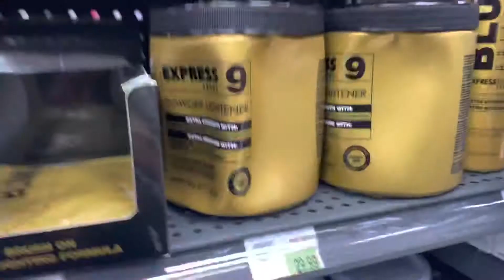VLOG | Chitchat: Where have I been + Sally’s Beauty Supply & 5 Below Errand Run